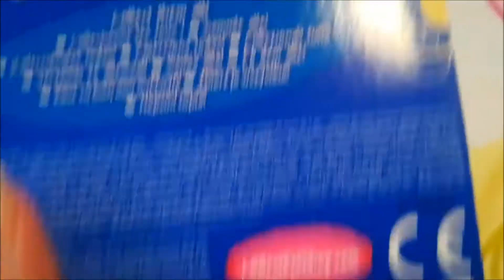Littlest pet shop mouse #1051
Who's ready for a Littlest pet shop video :D:D:D?
Kuka on valmis Littlest pet shop videolle :D:D:D?